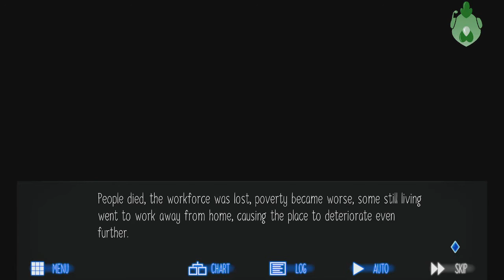"Kanzo's Key" |Raging Loop| 33 (No Commentary)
In spite of Haruaki's role, Kanzo was still willing to help carry him back.

This is series made without commentary, exclusively for those that wish to watch for the sake of the story "Raging Loop". (This episode contains the result of admitting to Kanzo of your role in the Darkness Loop.)

Do not feel as if you need to comment or subscribe, however please consider giving the video a "like" so it might be easier to find for others looking for a silent full walkthrough of this game.